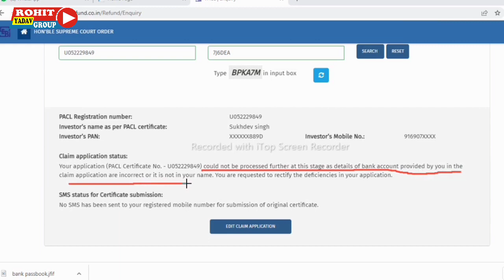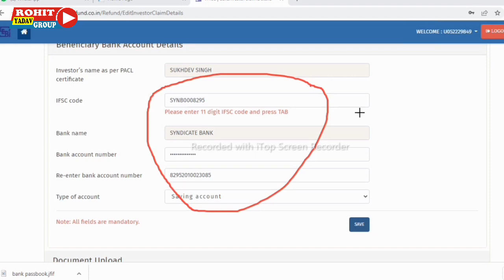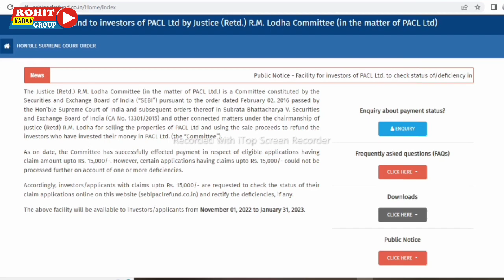PACL Refund की बड़ी अपडेट ! Pacl help line ! Sebi Pacl Refund news 2022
PACL HOME website was down for a few days due to technical glitch.
  Now the technical glitch has been fixed and it is back to normal.

तकनीकी खराबी के चलते पीएसीएल होम की वेबसाइट कुछ दिनों से ठप थी।
  अब तकनीकी खराबी को ठीक कर दिया गया है और यह सामान्य हो गई है।
पर अपने निवेश रिफंड विवरण की जांच करें।

Pacl में पासवर्ड चेंज करना सीखें

सेबी PACL Refund news अपडेट

सेबी की नई अपडेट PACL साइट में अपना मोबाइल नंबर अपडेट या चेंज करे

PACL साइट में अपना मोबाइल नम्बर केसे अपडेट या चेंज

SEBI के नए पते पर किस प्रकार से अपने डॉक्यूमेंट पोस्ट करें

Teg :

Cover Topic :-

pacl refund status check
pacl refund status
how to check pacl refund status
pacl refund status kaise check kare
pacl today news,pacl refund
pacl refund status check kare
pacl refund how to apply
how to check sebi pacl refund status
sebi pacl refund status
pacl refund process
sebipaclrefund status
Pacl form etit kaise kare
pacl form cracation kaise kare
pacl form cracation online
pacl news today
pacl
pacl apply
पीएसीएल अप्लाई
pacl latest news
पीएसीएल का पैसा कब मिलेगा
rohit yadav group
Pacl good news 2022
मोबाइल पर पीएसीएल का स्टेटस कैसे चेक करें
पीएसीएल की प्रॉपर्टी कैसे चेक करें
PACL insurance
Pacl sebi new update today
SEBI today update
पीएसीएल सेबी न्यू अपडेट टुडे
Pacl Letest news 2022
P A C L
P A C L News
Pacl Refund 2022
Pacl Refund
Sebi Pacl Refund
How To Check Pacl Refund
Pacl Refund News
Pacl Sebi
All news paper
pacl india
pacl live news
pacl insurance
pacl office

Thanks you jii take care 🙏🙏